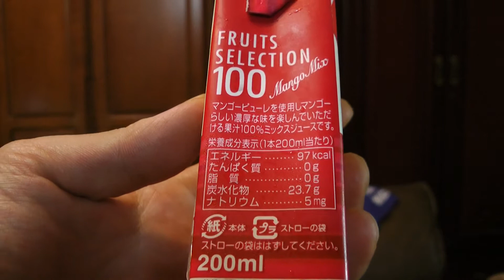エルビーのフルーツセレクション マンゴーとアップルのミックスジュース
業務用スーパーさんで購入したエルビーのフルーツセレクション マンゴーとアップルのミックスジュースを購入し飲んだ感想をオリジナル解説した動画です。